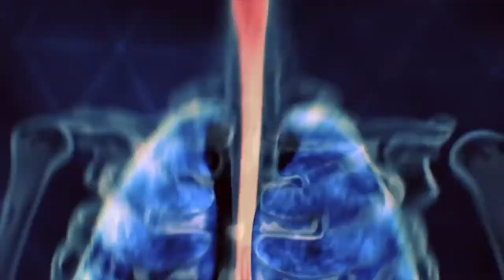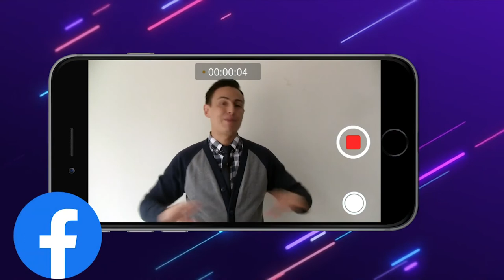Ciencia y Deporte El cuarteto de la felicidad